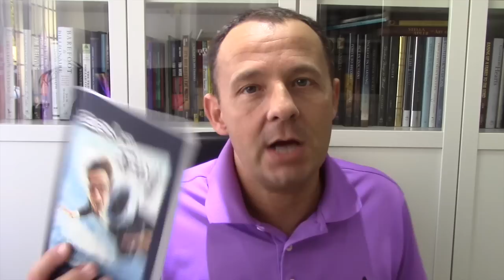Born To Fly Trailer